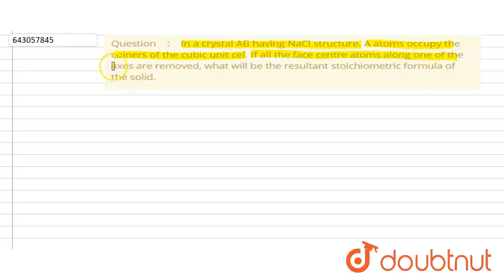In a crystal AB having NaCl structure. A atoms occupy the coiners of | Class 12 Chemistry | Doubtnut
In a crystal AB having NaCl structure. A atoms occupy the coiners of the cubic unit cel. If all the face centre atoms along one of the axes are removed, what will be the resultant stoichiometric formula of the solid.

Online Class में Admission लेने के लिए यहाँ click करें :
👉Class 12 | CBSE Boards | English Medium :

👉 Have Any Query? Ask Us.